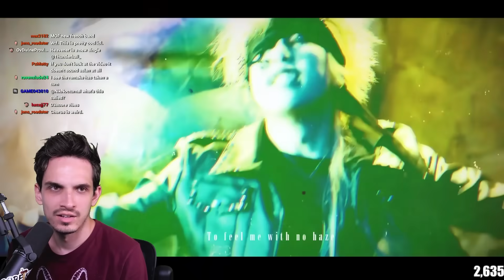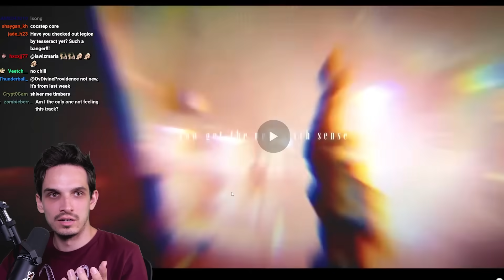HEAVIEST Breakdown of the YEAR?!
I found the heaviest breakdown of the year in the new JILUKA track "VENΦM"

• Aristides 080R